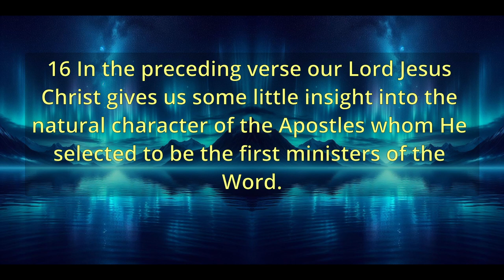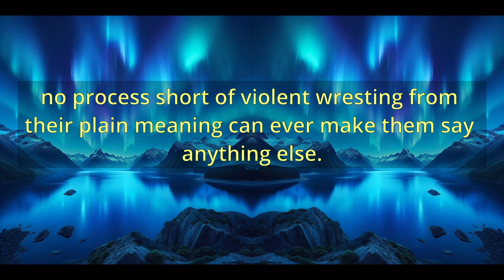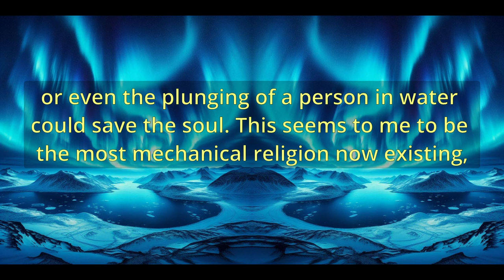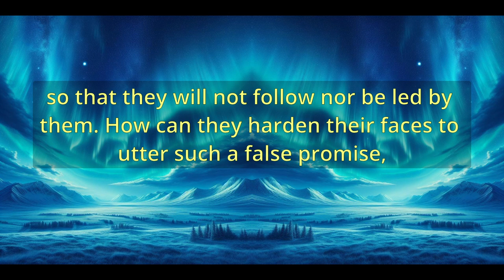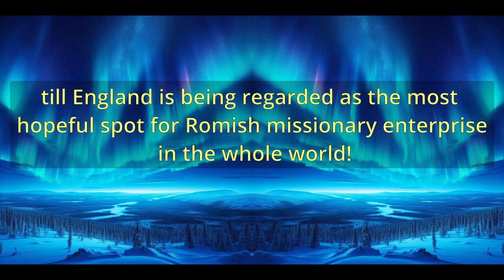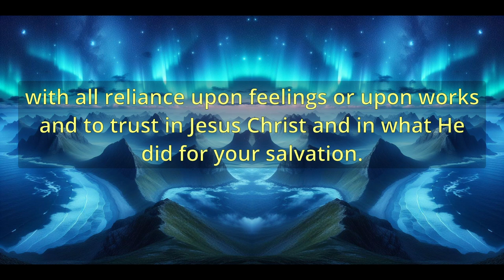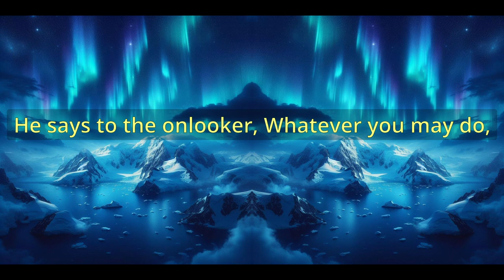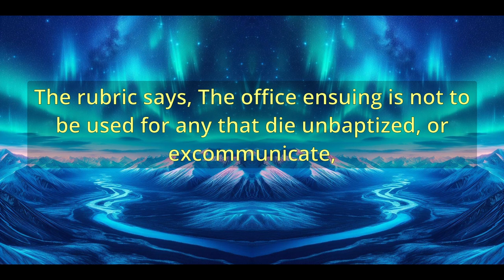"Baptismal Regeneration" (10573) - Charles Spurgeon Sermons